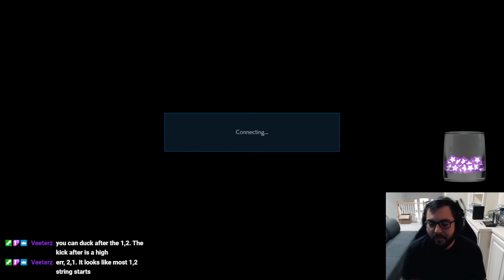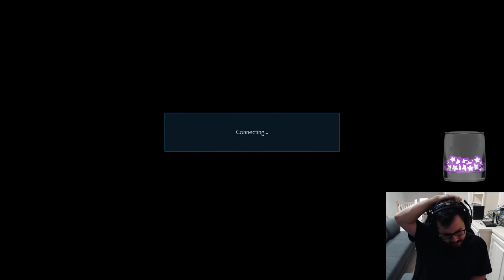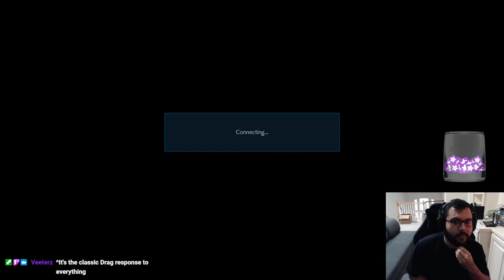Un_Daunted_ (Dragunov) vs VonTiban (Bryan) - Tekken 7 Ranked Season 5